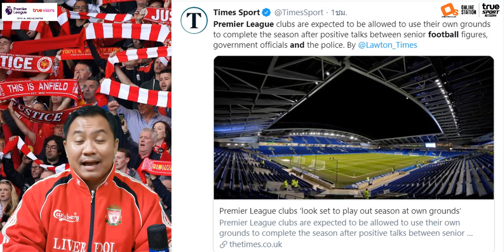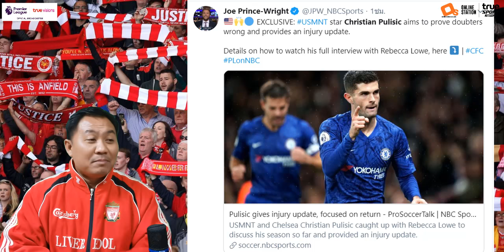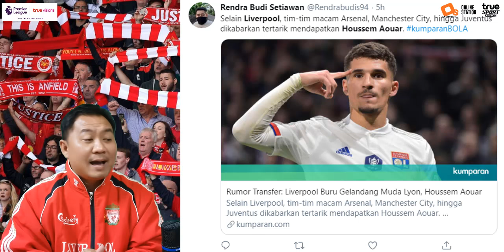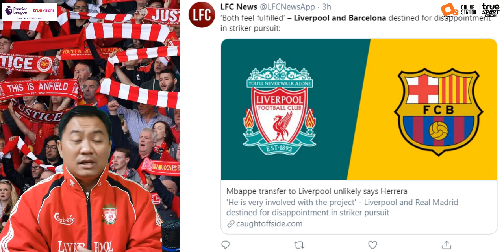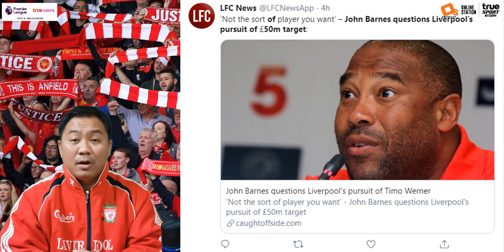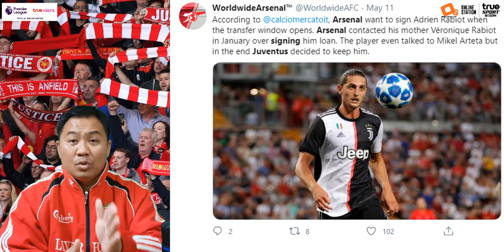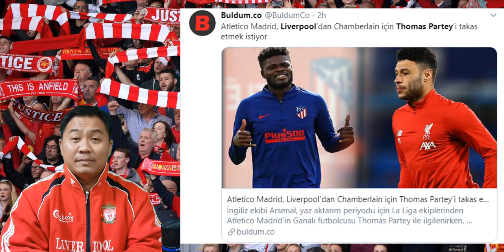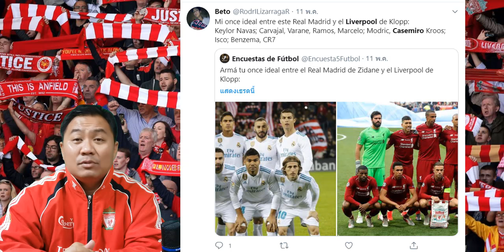สรุปข่าวลิเวอร์พูล ล่าสุด 13 พ.ค. 63 เวลา 02.05 น. - คล็อปป์ดึงพูลิซิส เสริมเจมิเนส พรีเมียร์ไฟเขียว